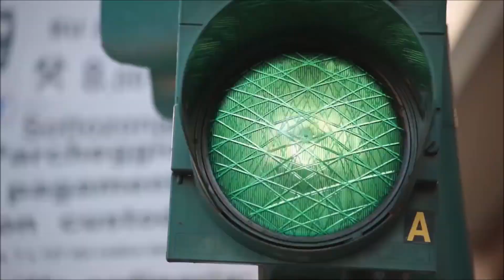MJ116 Just Believe Happy MIX (FULL)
素材
MJ116 - Just Believe
YUKIYANAGI & iMeiden - Pursue (feat.EVO+)

影像
Boxplot - Tramontane